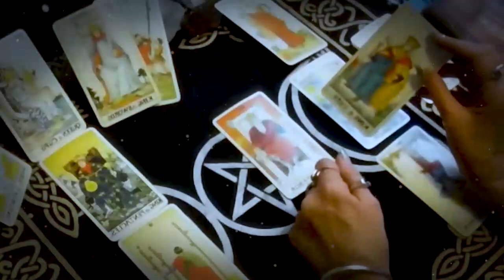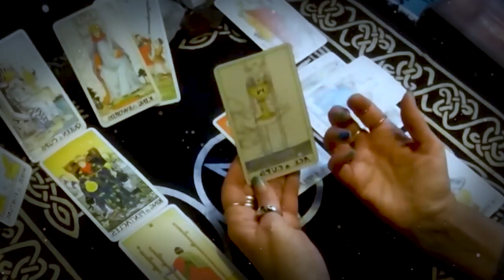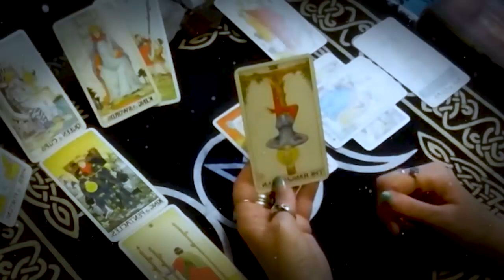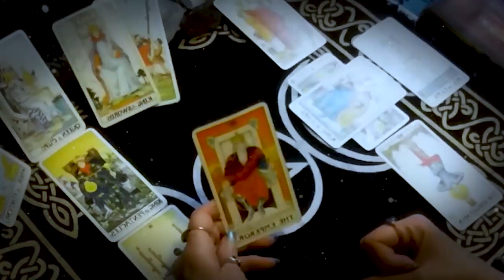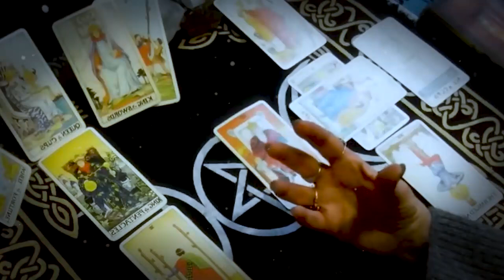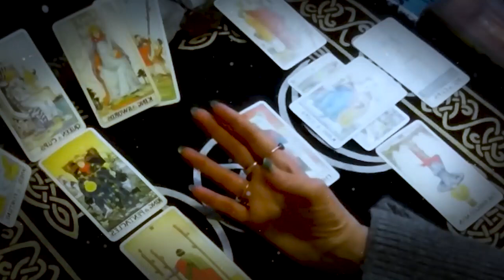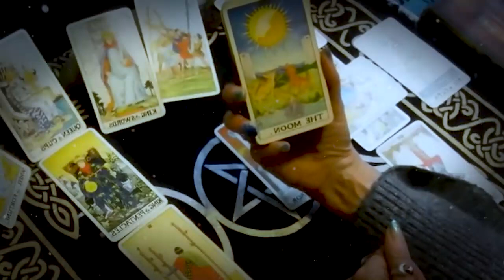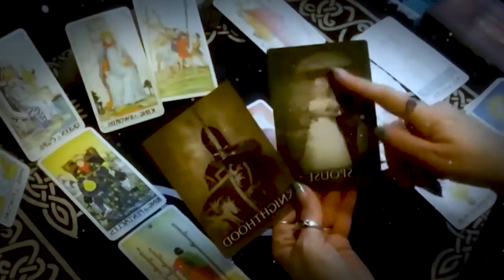GEMINI MARCH 2022 - I CRIED. YOU MAY WANT TO SIT DOWN FOR THIS MSG… GEMINI MARCH LOVE TAROT READING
GEMINI MARCH 2022 - I CRIED. YOU MAY WANT TO SIT DOWN FOR THIS MSG… GEMINI MARCH LOVE TAROT READING GEMINI MARCH 2022 - I CRIED. YOU MAY WANT TO SIT DOWN FOR THIS MSG… GEMINI MARCH LOVE TAROT READING